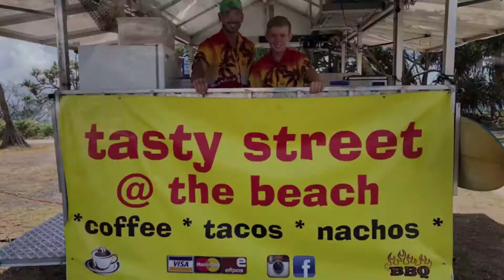3 Famous Bread Snacks Street Food In China | 著名的麵包小吃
3 Famous Bread Snacks Street Food In China | 著名的麵包小吃
This video will show you the preparation of 3 famous bread snacks, street food in China namely: Cong You Bing, Laobing, and Qian Ceng Bing

👀 Cong You Bing 葱油饼 – Scallion Oil Pancake - also known as scallion pancake or "green onion pancake" is a Chinese, savory, unleavened flatbread folded with oil and minced scallions (green onions). Unlike Western pancakes, it is made from dough instead of batter. It is pan-fried which gives it crisp edges yet also a chewy texture. A unique characteristic of scallion pancakes is the many layers that make up the interior, which help contribute to its chewy texture. Variations exist on the basic method of preparation that incorporate other flavors and fillings.

Scallion pancakes are served both as a street food item and as a restaurant dish. They are also sold commercially, either fresh or frozen in plastic packages (often in Asian supermarkets)

Laobing 烙餠 - Chinese pancake is a type of unleavened flatbread popular in parts of northern China, including Beijing. It is sometimes referred to as a Chinese pancake.

Laobing can be the size of a large pizza, about one centimeter thick, and is doughy and chewy in texture. The bing is made by pan frying a rolled and layered unleavened dough consisting of salt, flour, and water. Most laobing are plain, although some have scallions or brown sugar inside the pastry. Laobing is usually cut into slices and served as a staple food, or can be stir-fried with meat and vegetables to make chaobing (stir-fried Chinese pancakes).

Qian Ceng Bing 千层饼 – Thousand-Layer Bread
Thousand-layer bread, or qian ceng bing, is a chewy naan-like bread sold at most breakfast joints around Shanghai and the rest of China. Although it's not everyone's first choice of bing, when done right, it's the Chinese fusion version of pizza you never knew existed.